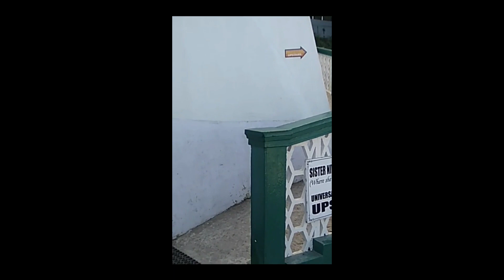Ramakrishna Mission Darjeeling | Darjeeling RKM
Ramakrishna Mission Darjeeling